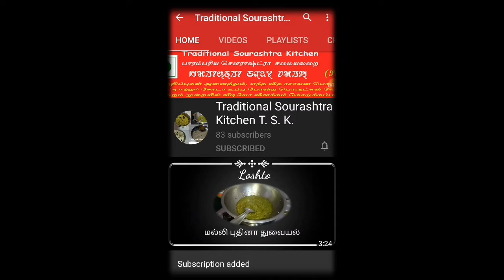Radish Sambar | முள்ளங்கி சாம்பார் | முலா சம்பார் | Recipe - 79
முள்ளங்கி சாம்பார் எப்படி செய்வது என்று பார்க்கலாம். இது மனமாகவும், சுவையாகவும் இருக்கும். ஹோட்டல்களில் செய்யப்படும் சாம்பாரில் முள்ளங்கி இருக்கும்.